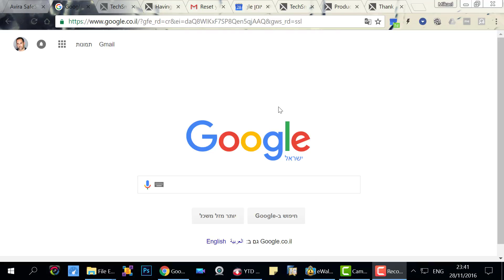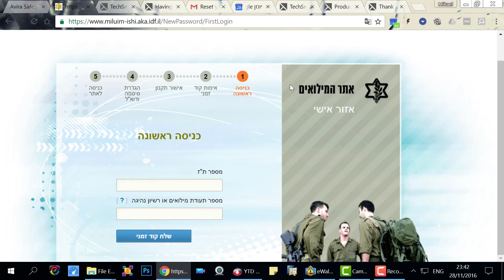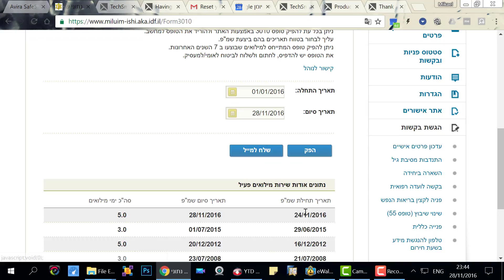טופס 3010 עבור חיילי המילואים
טופס 3010 להורדה עבור חיילי המילואים.
טופס זה נועד להעבירו למעסיק או לביטוח הלאומי על מנת לקבל תשלומים עבור ימי המילואים